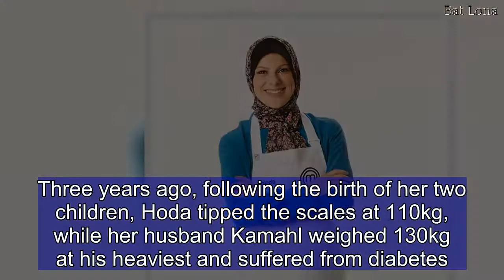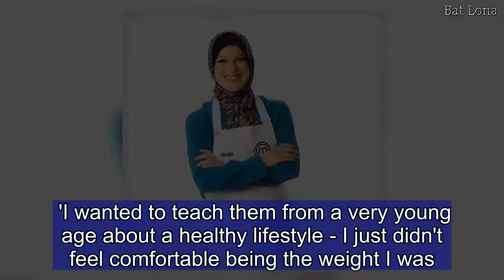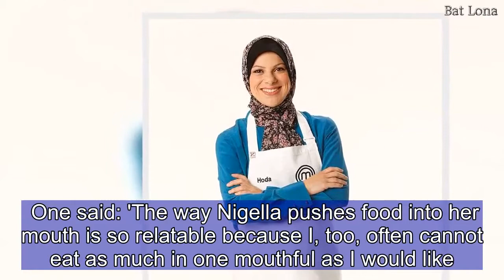MasterChef's Hoda Kobeissi lost 55kg in SEVEN months - this is how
Hoda Kobeissi is battling it out to be crowned the winner of MasterChef's 10th season.But the 32-year-old lost a dramatic amount of weight ahead of her TV appearance - and she opened up about her fitness journey in a new interview with Woman's Day.Three years ago, following the birth of her two children, Hoda tipped the scales at 110kg, while her husband Kamahl weighed 130kg at his heaviest and suffered from diabetes.Hoda revealed that she had struggled with her weight from a young age - which the aspiring chef attributes to a mixture of her genetics and being brought up in a food-centric Lebanese family.   She said: 'I'd given birth to my second child and I was thinking about my future and my kids growing up. 'I wanted to teach them from a very young age about a healthy lifestyle - I just didn't feel comfortable being the weight I was.' After trying every diet under the sun - including the low-carb ketogenic plan, weight loss shakes and low-fat - Hoda decided to undergo bariatric surgery.  Hoda said: 'I lost the weight very quickly - 55kg in seven months - and I lost a lot of the nutritional aspects of my body.'After dropping the pounds so quickly, Hoda checked herself into hospital fearing for her health but managed to see a surgeon and nutritionist for advice going forward.Now the mother-of-two is a slimline size eight and feels much more healthy and energetic than before. After seeing his wife's impressive weight loss, Kamahl had gastric sleeve surgery which helped him drop from 103kg to 68kg - a loss of 35kg - while his diabetes vanished.Meanwhile, Sunday night's episode of MasterChef kicked off 'Nigella week' - which will see the cookbook author guest starring alongside George Calombaris, Gary Mehigan and Matt Preston.But viewers took to Twitter to mock how Nigella Lawson, 58, was tasting the dishes during the evening's intense cook-off. Social media users critiqued the British domestic goddess' table manners - with the commentary ranging from praise to confusion and disgust. One said: 'The way Nigella pushes food into her mouth is so relatable because I, too, often cannot eat as much in one mouthful as I would like.''Omg I love seeing Nigella shovel the food into her mouth with her palm... makes me feel like it's normal when I do it,' another added.